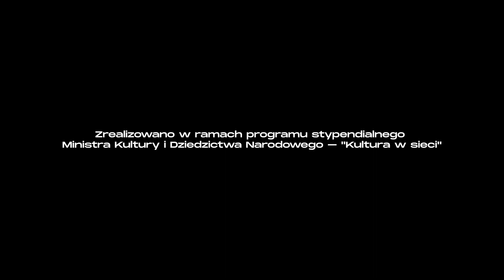Werosława - „Dmuchawce” cover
Cover piosenki "Dmuchawce, latawce, wiatr" Urszuli i Budki Suflera powstał w ramach stypendium Ministra Kultury i Dziedzictwa Narodowego - "Kultura w sieci", jako część projektu "Powrót do świadomości" - wizualizacja (nie)zapomnianych hitów Opola.

Autor tekstu: Marek Dutkiewicz
Kompozytor: Romuald Lipko
Wykonanie oryginalne: Urszula & Budka Suflera

Specjalne podziękowania składamy Jackowi Kowalczykowi, Wiktorii Bednarczyk oraz Mariuszowi Stefańskiemu za życzliwie okazaną pomoc.

Muzyka:
Aranżacja i produkcja: Weronika Błaszczyńska
wokal: Weronika Błaszczyńska
Electronic drums: Tomasz Starowicz
Mix i mastering: Aleksander Wilk

Produkcja: KrzywyKadr
Scenariusz i reżyseria: Marek Mogilski
Zdjęcia: Paweł Traczyk
Zdjęcia lotnicze: Dominik Radecki
Mistrz oświetlenia: Błażej Modelski
Rekwizyty: Filip Piotrowicz
Montaż: Marek Mogilski
Animacja i grafika 3d (latawce): Tatiana Łukasiewicz
Kolor korekcja i VFX: Paweł Traczyk

Zrealizowano w ramach programu stypendialnego
Ministra Kultury i Dziedzictwa Narodowego – "Kultura w sieci".